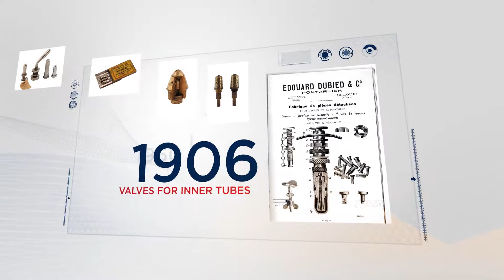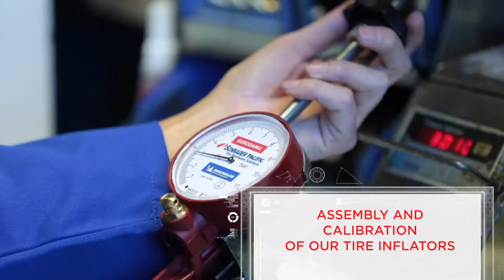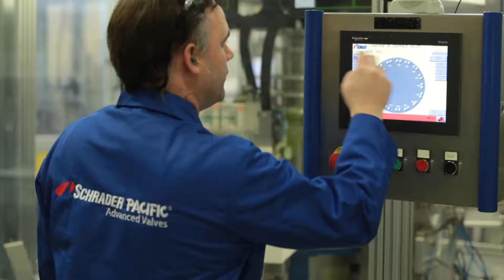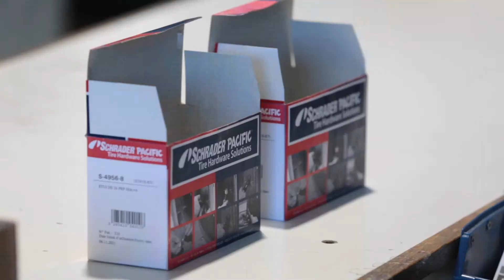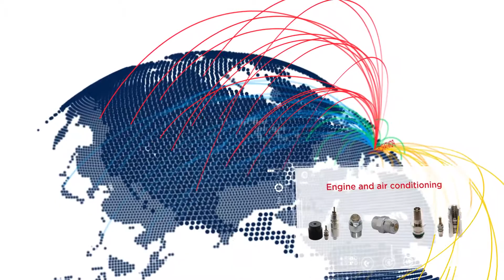Schrader Pacific Advanced Valves : who are we ?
Schrader Pacific Advanced Valves designs and manufactures devices that improve safety, system efficiency and comfort for millions of people every day. These devices are used in the automotive, aviation, industrial, military and heavy vehicles, air conditioning, telecommunications and energy transport circuits industries.